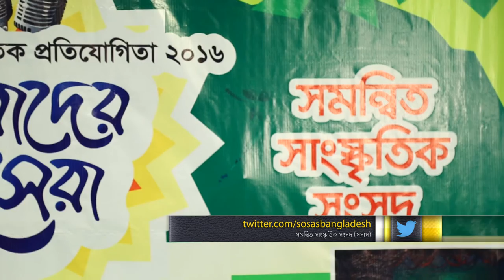Hamd: Allah Tomar Sneher Sayay | Tafriha Bintay Tabarak| serader sera 2016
performance from Serader Sera 2016.

National Cultural Competition
Srader Sera 2016
National level, 1st round,
Song Competition
Song: Allah Tomar Sneher Sayay
Singer: Tafriha Bintay Tabarak
Presented by
Produced by SOSAS